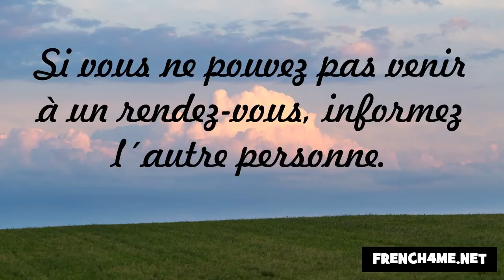J'apprends la politesse #40